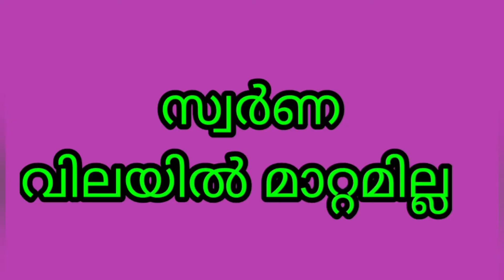സ്വർണം വീണ്ടും പിന്നോട്ടിറങ്ങുന്നു|Today's gold rate/ഇന്നത്തെ സ്വർണവില